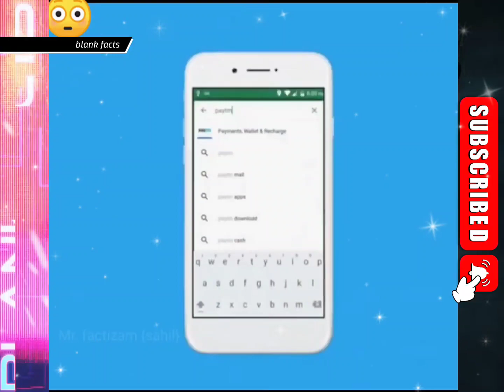Paytm की 🍥टॉफ़ी ka real sach🤔 | Paytm toffee market mai new compitition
🎭AAP ko yahan UNBELIEVABLE, MOTIVATION, INFORMATION,AMAZING,
INTRESTING Facts dekhne ko milenge jise dekh kar aap ka chehra aesa ho jayega😳
⏩Aap ko koi SUGGESTION dena ho...
⏩Koi QUESTION puchna ho..
⏩Kisi TOPIC se related VIDE0S chaiye ho...
⏩Aap ko koi__________chalo chodo😁

✍️To Aap COMMENT kar sakte ho.

📧 E-MAIL kar sakte ho .

💥Ya humare paas INSTAGRAM की सुविधाएं उपलब्ध nahi है 😂 koi nahi appki dua sa bana du ga
✍️Facebook bhi available nahi hai 😂

Or batao SAB BADHIYA🥰.
🪙TAGS jo mujhe use karne padenge😅
🧐Related SEARCHES.. (sab aesa hi likhte haina
ss motivation suhi
amazing facts
amazing facts in hindi
interesting facts
interesting facts in hindi
random facts
random hindi facts
top enigmatic facts in hindi
youtube shorts